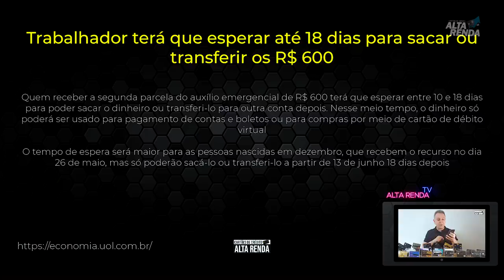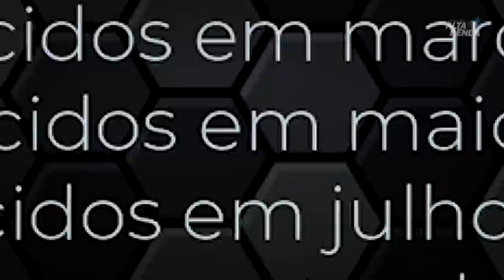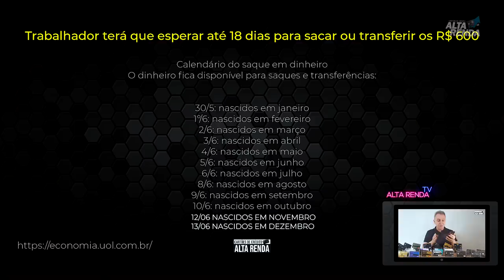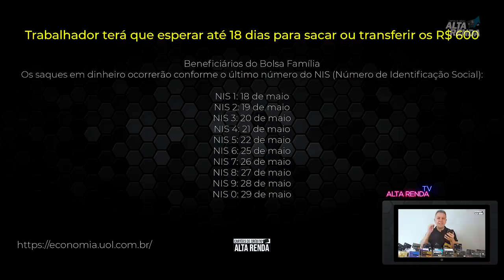💳URGENTE "Auxílio Emergencial Segunda Parcela" | Mudanças para você receber sua segunda parcela😷